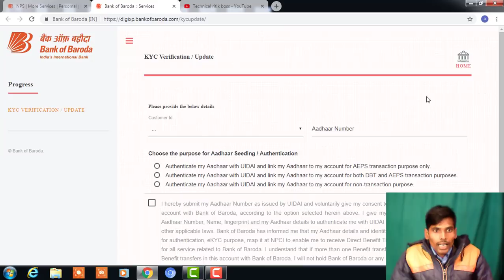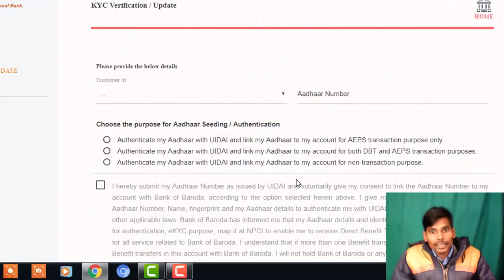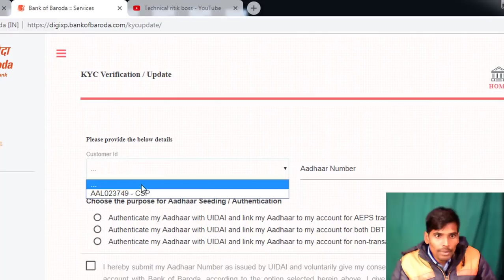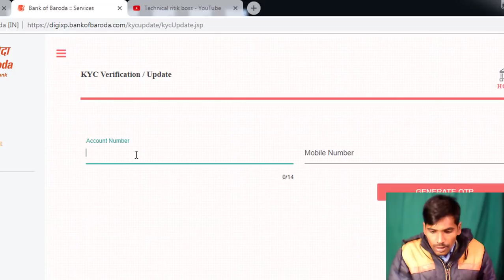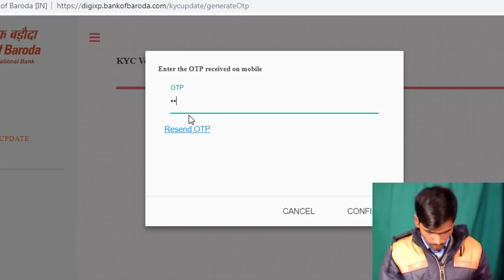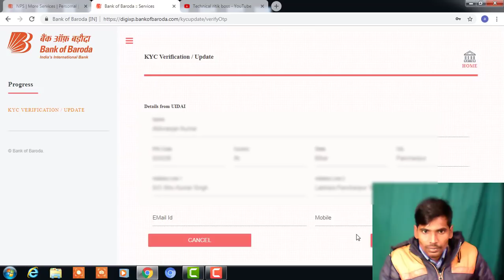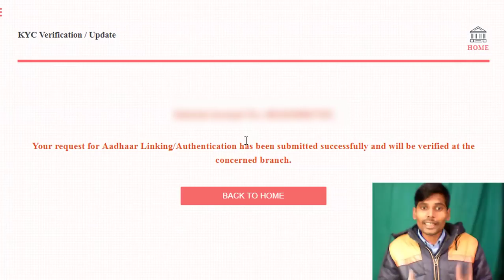aadhar npci link घर बैठे अपने बैंक अकाउंट को NPCI लिंक करे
Hi